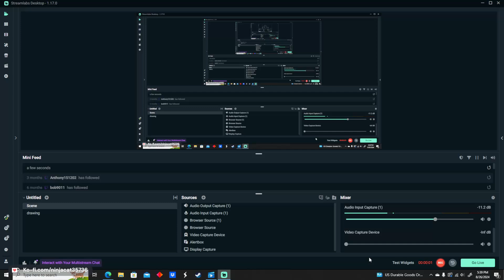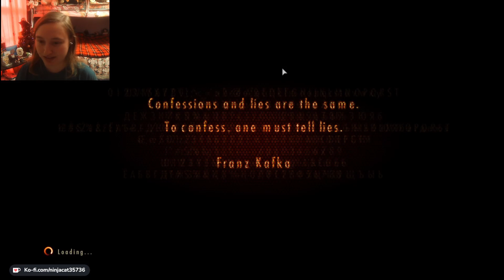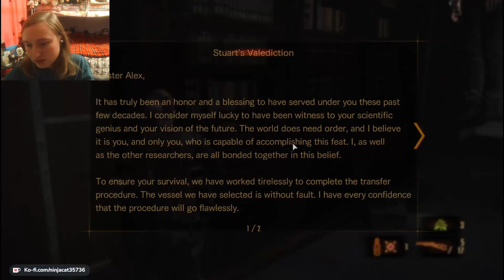I may have made a mistake. Resident Evil Revelations 2 Episode 5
Content warning: there's a room that we go into that has a suicide in it. It may not be a lot to some people, but I was worried about it, so I put a warning up. Feel free to skip it.
Here's the timestamps:
Beginning: 1:44:23
End: 1:48:41

This may not happen with a lot of videos, I sometimes just edit out the moments or rooms, or I may not think about it at the time, so I'm sorry about that.

Hello and welcome to another episode of Resident Evil Revelations 2. This episode we do a lot of things. We explore some messed up factories, do a few puzzles, fight a lot of monsters, die a few times, deal with a burning building, die again, explore some sewers, meet a dude, find out some secrets, and fight Neil. Turns out, I'm bad at split second decisions. I hope you all enjoy! :)

Game: Resident Evil Revelations 2
Software: Streamlabs
Editing Software: DaVinci Resolve (free version)